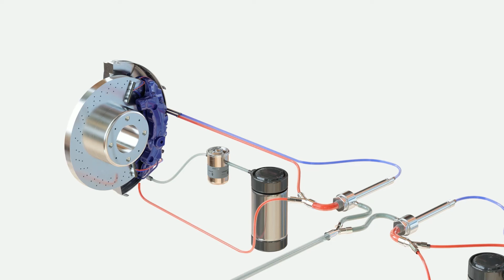Final Sustainable Braking Range Rover